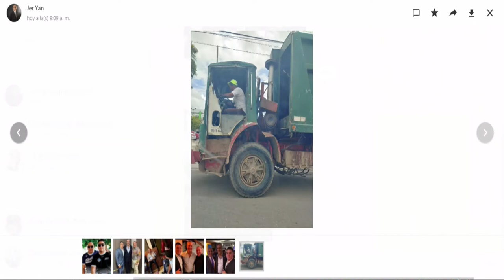Hay que fiscalizar los partidos politicos para que no reciban dinero de narcos dice Jer Yan Lantigua